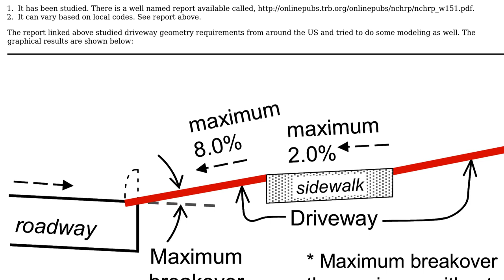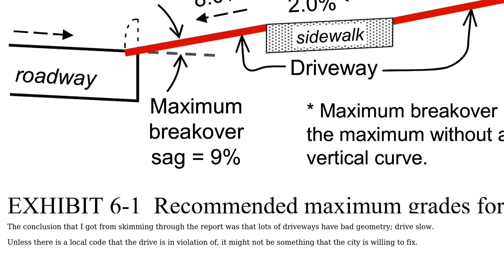Engineering: Term for double slope from street (2 Solutions!!)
Engineering: Term for double slope from street